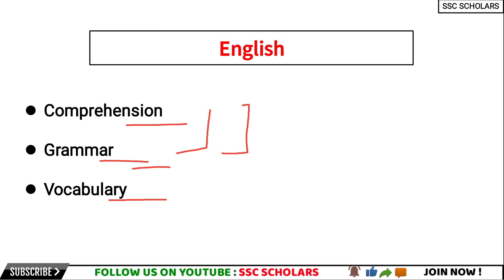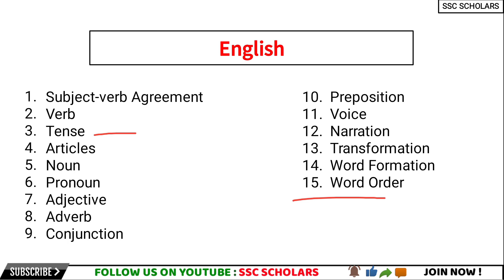AIRFORCE X&Y GROUP NEW BATCH ANNOUNCEMENT || AIRFORCE ENGLISH CLASS || SSC SCHOLARS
AIRFORCE X&Y GROUP NEW BATCH || AIRFORCE ENGLISH CLASSES || SSC SCHOLARS

AIRFORCE
AIRFORCE ENGLISH
AIRFORCE ENGLISH CLASS
AIRFORCE X GROUP ENGLISH
AIRFORCE Y GROUP ENGLISH
ENGLISH FOR AIRFORCE
ENGLISH FOR AIRFORCE X GROUP
ENGLISH FOR AIRFORCE Y GROUP
ENGLISH FOR AIRFORCE XY GROUP
X GROUP ENGLISH
Y GROUP ENGLISH
AIRFORCE ENGLISH NEW BATCH
AIRFORCE X AND Y GROUP ENGLISH
AIRFORCE X Y GROUP ENGLISH CLASS
AIRFORCE ENGLISH BATCH